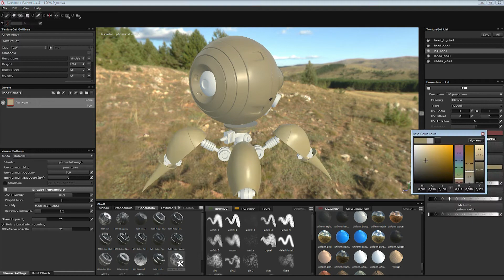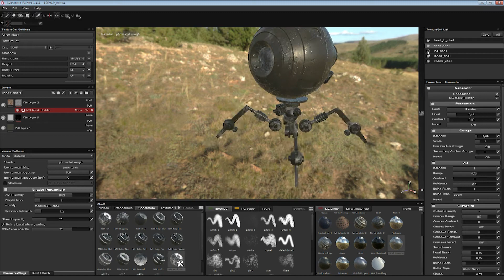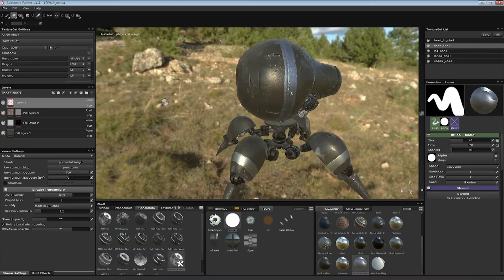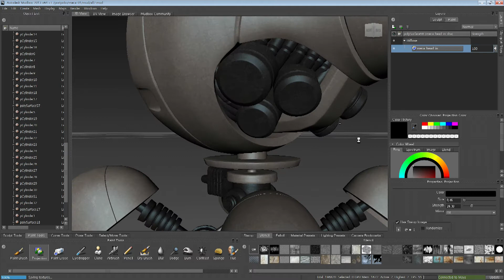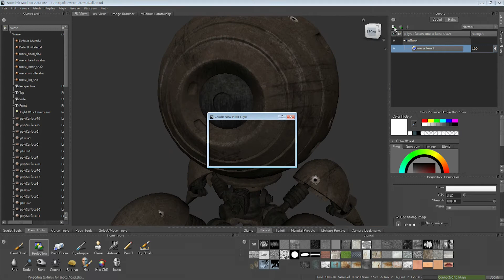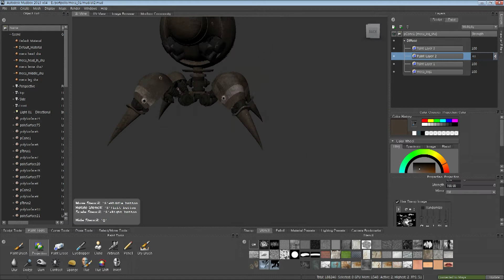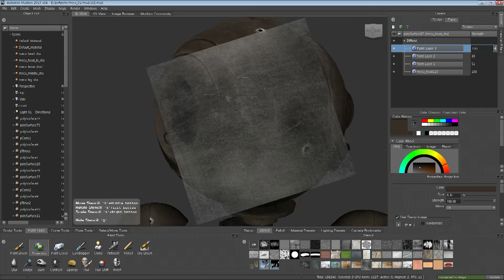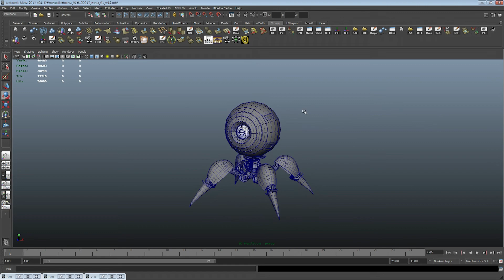Substance painter, Mudbox with zbmand_#2_White Army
White Army designed by Jake Parker

zbrush , Substance Painter, mud box , maya vray render.
20 hours work